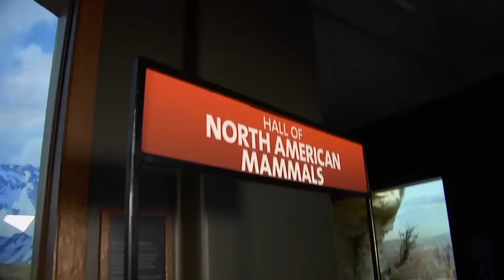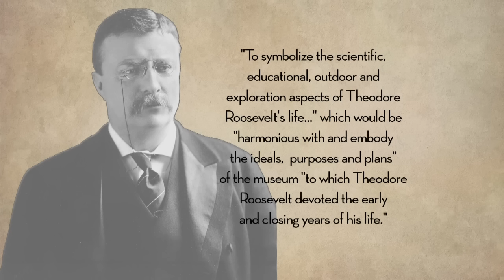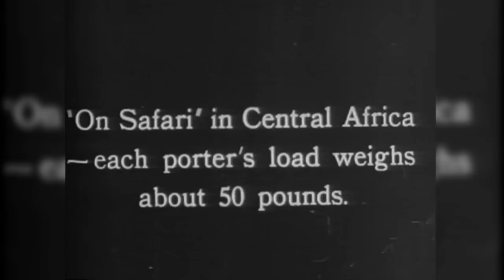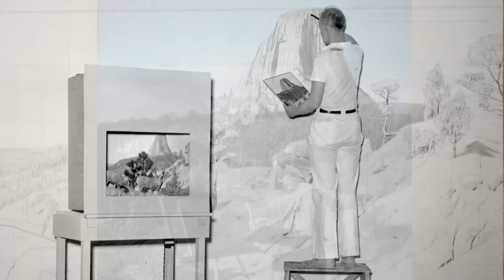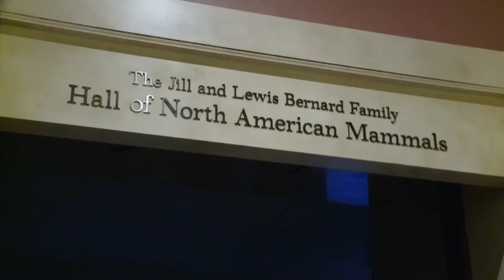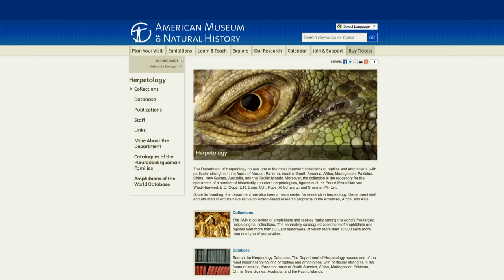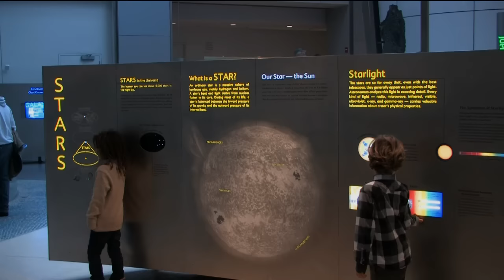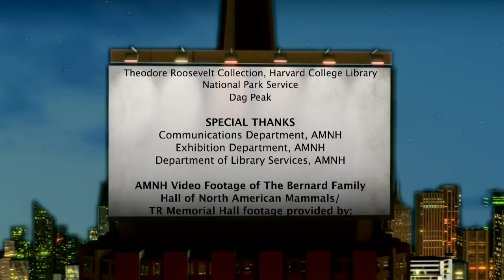Treasures of New York: American Museum of Natural History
Hosted by Tom Brokaw, this episode gives viewers an unprecedented, inside look at the Museum and the recent renovations of the Theodore Roosevelt Memorial and the Bernard Family Hall of North American Mammals.